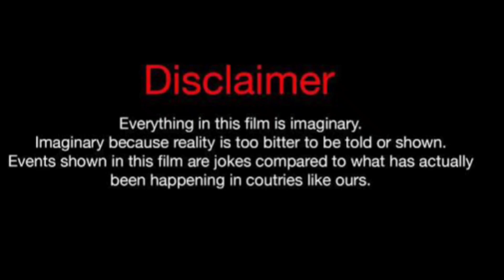Jace Norman Vs Brent Rivera Real Life Partners 2023